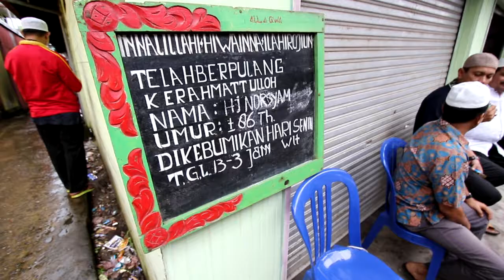Ibunda Paman Birin Berpulang Ke Rahmatullah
BANJARMASINPOST.CO.ID, BANJARMASIN - Berita duka datang dari orang nomor satu di Kalimantan Selatan Gubernur Sahbirin Noor. Paman Birin, sapaan akrabnya, berduka setelah sang bunda Hajjah Noorsyam binti Ahmad  meninggal dunia karena sakit di RSUD Ulin Banjarmasin, Minggu (12/3/2017) siang.

Jenazah sendiri langsung disemayamkan di rumah duka Jalan Sungai Jingah RT 1 Banjarmasin. Gubernur Kalsel Sahbirin Noor yang tiba di rumah duka sekitar pukul 16.15 langsung mencium kening jenazah sang bunda.

Tampak tegar, Paman Birin sendiri mampu mengontrol emosi saat pertama kali melihat jenazah sang bunda. Langsung mengambil buku Yasin, Paman Birin yang mengenakannya baju koko putih sederhana langsung membacakan surah Yasin untuk sang bunda.

Meski sedih, Gubernur Kalsel Sahbirin Noor tampak tegar menghadapi kematian sang bunda Hajjah Noorsyam binti H Ahmad yang meninggal dalam usia 86 tahun. (Banjarmasin Post/ Rahmadhani/Kaspul Anwar)